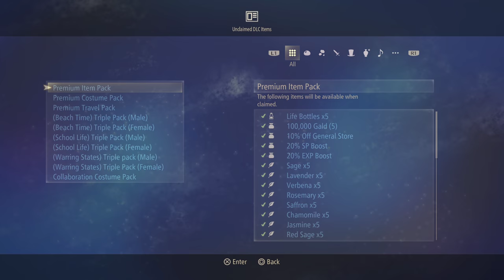Tales of Arise - Let's Play Part 1: Life of a Slave